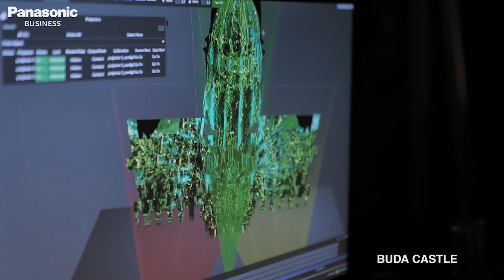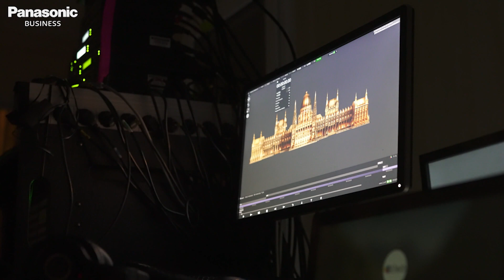Projection mapping on Buda Castle & Parliament building: case-study in Budapest | Panasonic Visual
Discover how Panasonic helped to provide breathtaking experiences through projection mapping to the 700,000 visitors in Budapest, on August 20 2021, for the largest national holiday in Hungary.

The projection technique turned the most important buildings in Budapest (Parliament building and Buda Castle), into display surfaces.

It took 6 animation teams and 17 visual artists 2 years to design the experience; 50 Panasonic projectors were used for the projection mapping experience (2.2 million lumens) while fireworks, a light show and a drone show were also happening.

Centrum production chose Panasonic projectors following 3 main needs:

1- Reliability and image quality: the spectacular contrast and brightness of Panasonic laser projects outperform other similar high-performance projectors on the market, especially with the kind of special long optics
2- The size of the projectors
3- The energy consumption required

The complete production area was 4,3 km and 200 km of electric wiring has been used.

Technical details:
- 40 projectors ensured the 3D video mapping on the Parliament building:
15 pieces of PT-RZ31K with 7,3 - 18,8:1 lens + 25 pieces of PT-RQ35K with 4,6 - 7,4:1 lens

-10 projectors have been used on the Buda castle:
6 pieces of PT-RZ31K standard lenses + 4 pieces of PT-RQ50K standard lenses